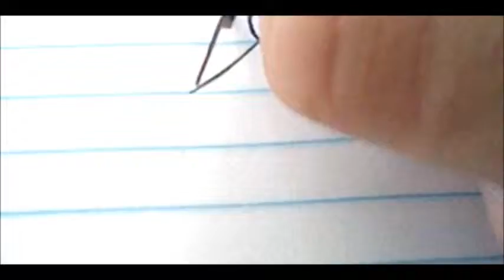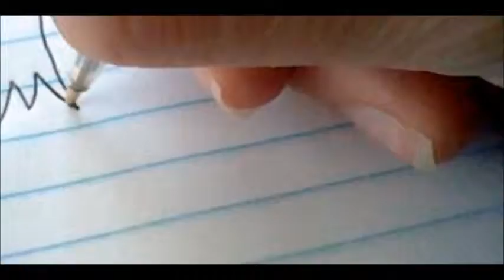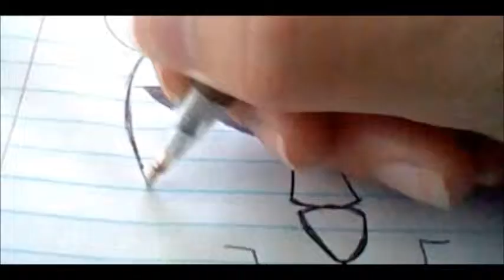Cat Beast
Me drawing Cat Beast (Thomas Jackson)